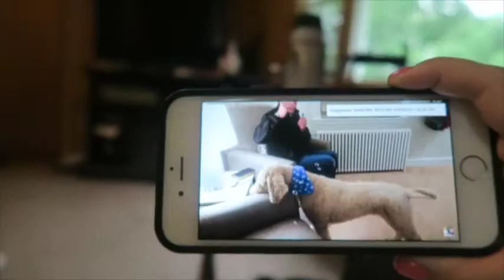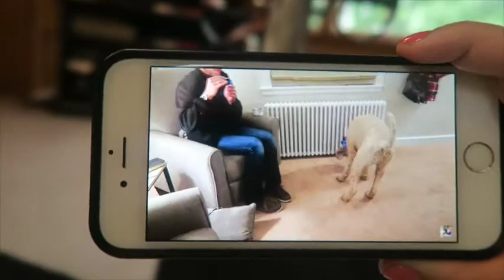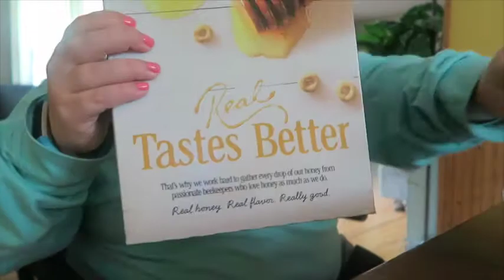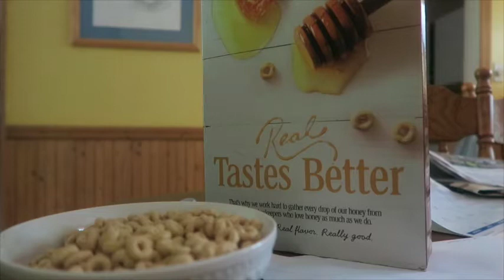DOGS WITH A VLOG CHANNEL {WEEKLY VLOG #49}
Snap Chat: xoemilyxo410